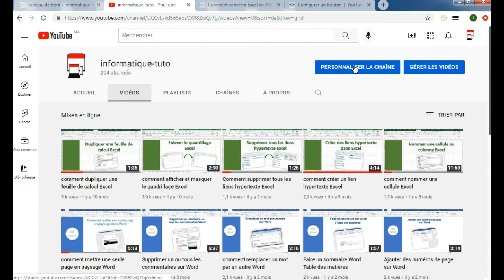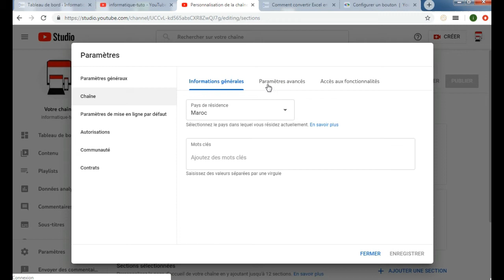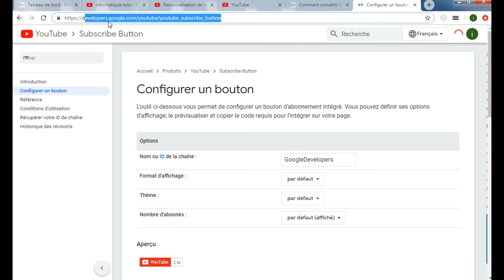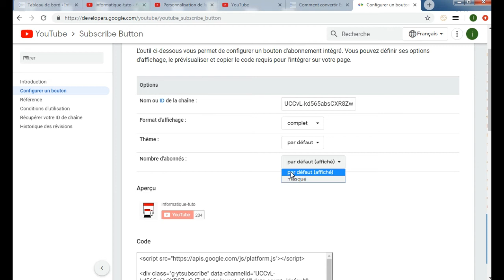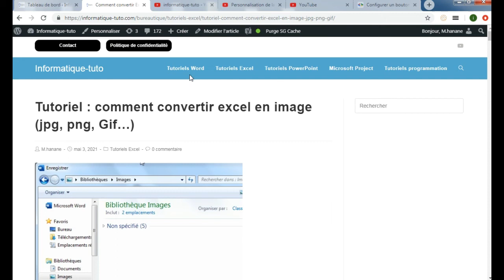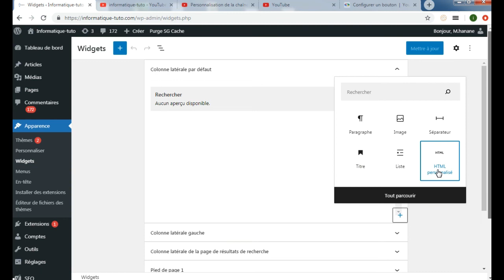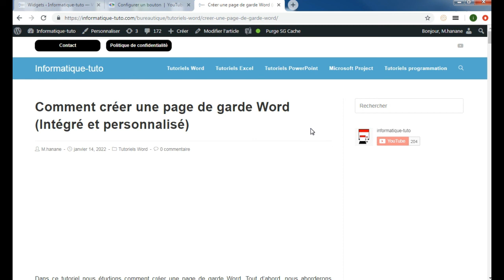Ajouter un bouton d'abonnement YouTube sur WordPress